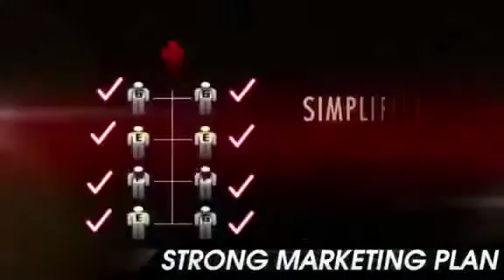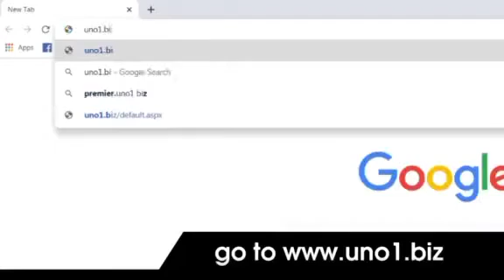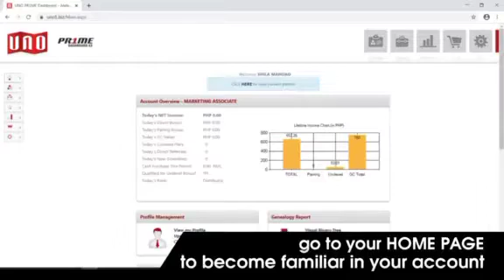Duplication for a New Member